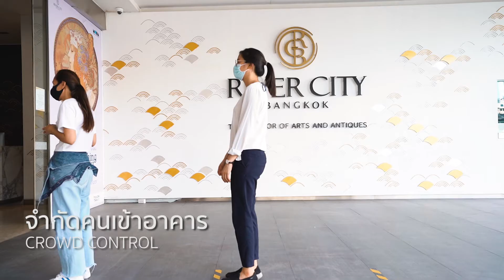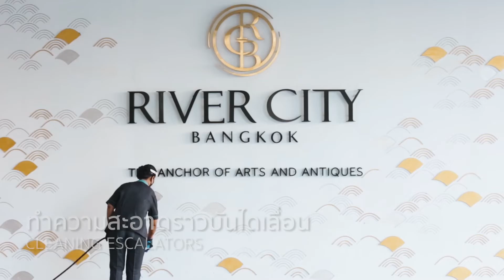RCB new normal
Welcome you back with effective preventive measures.
Open daily from 11 a.m. - 8 p.m.
Let art heal your soul!
เปิดบริการตามปกติเหมือนเดิม ที่เพิ่มเติมคือมาตรการป้องกันที่รัดกุม
แวะเวียนมาหาเราได้ทุกวันตั้งแต่ 11:00 - 20:00 น.